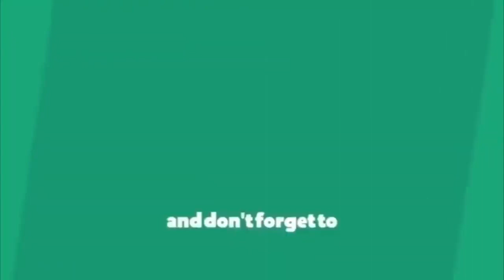కమిట్ మెంట్ అంటే ఇదీ || Ap Cm Ys Jagan Mohanreddy Latest News || Ap Political News